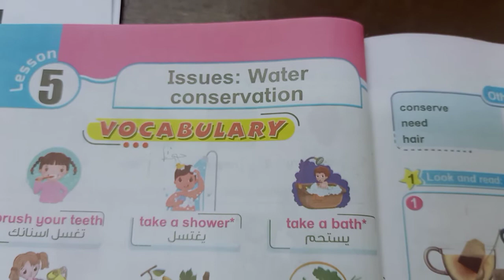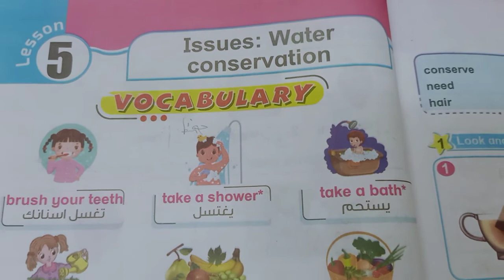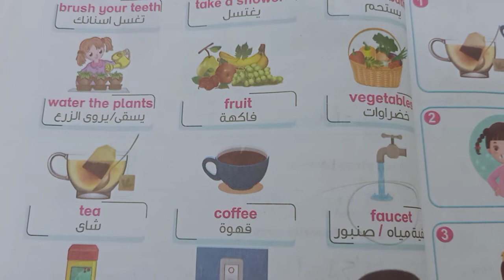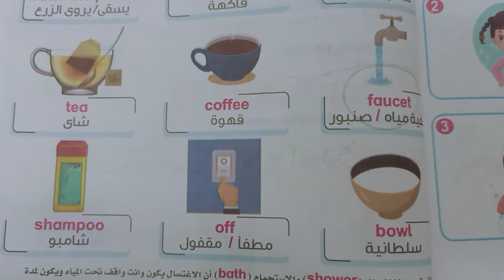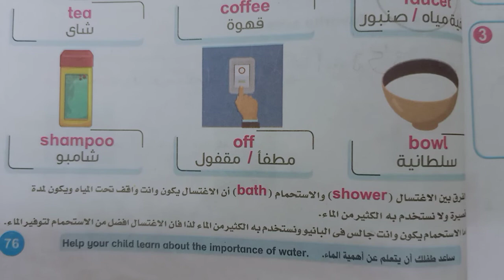Daily routine.اهم الأفعال Lesson 5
Daily routine.اهم الأفعال  Lesson 5brush your teeth . have a shower. Take a bath.